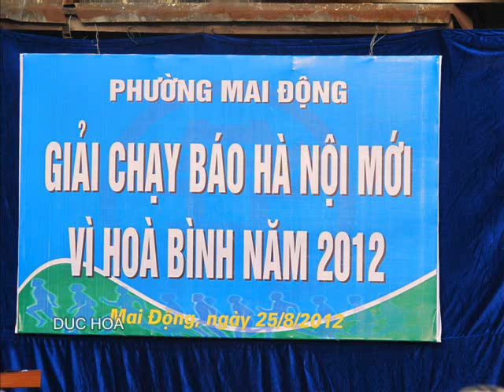MAI ĐỘNG -Chạy giải Báo Hà Nội mới - 25-8- 12-DUC HOA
Sáng 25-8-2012 Phường MAI ĐỘNG Tổ chức Chạy giải Báo Hà Nội mới ,(Đông đảo các đơn vị ,và nhân dân. tham gia) Thành công rực rỡ -DUC HOA